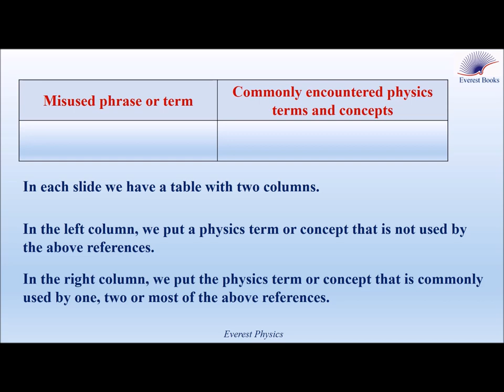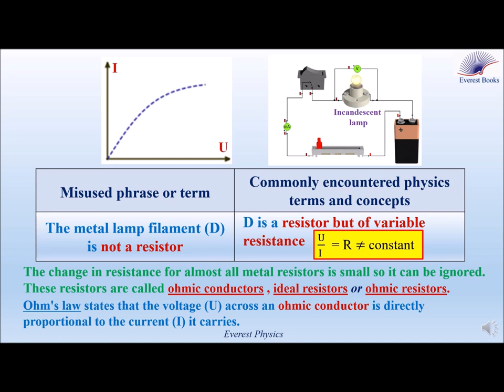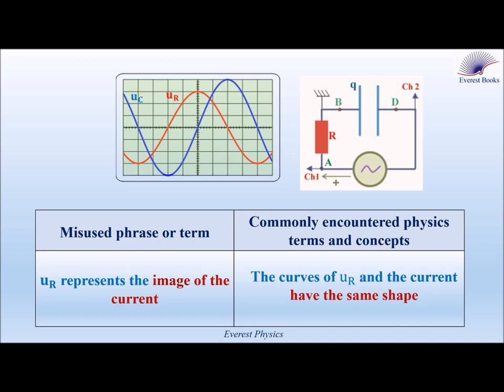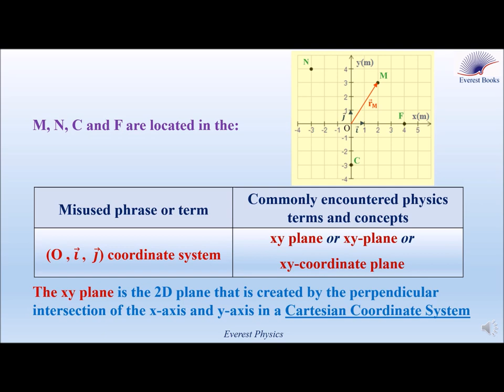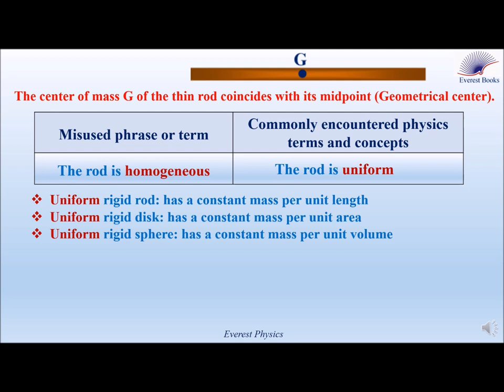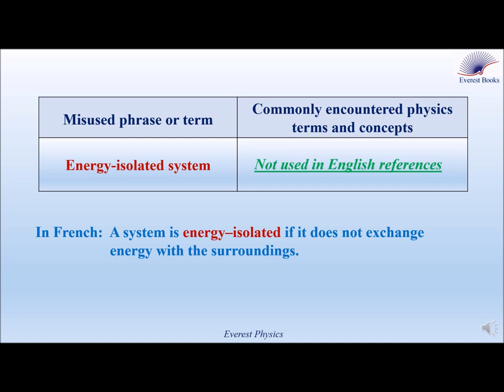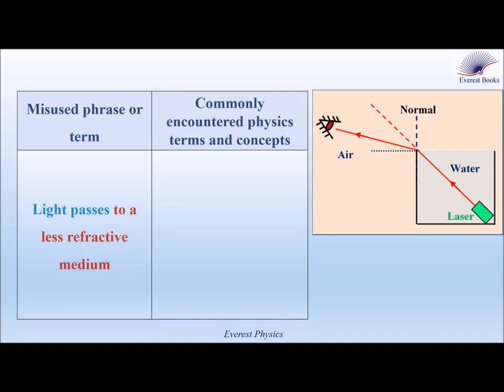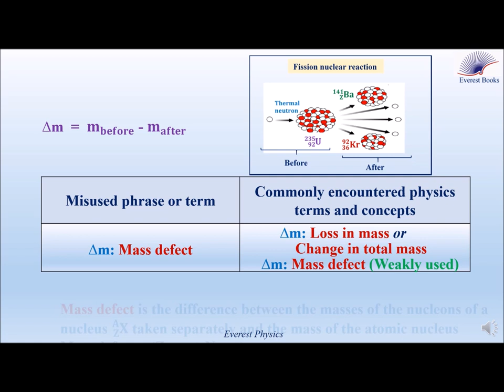Misused physics terms and concepts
We are going to introduce some of the misused physics terms and concepts, which result mainly from the literal translation from French to English. We recommend watching this video especially for students and teachers who use both French and English references in their studies.